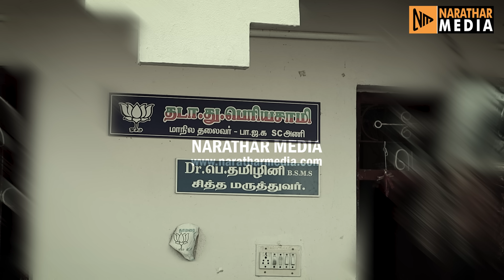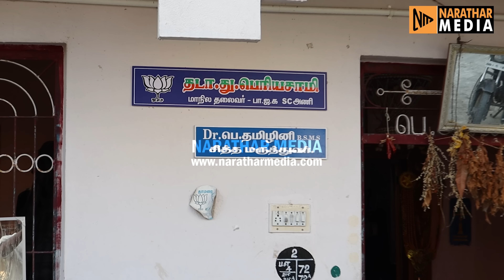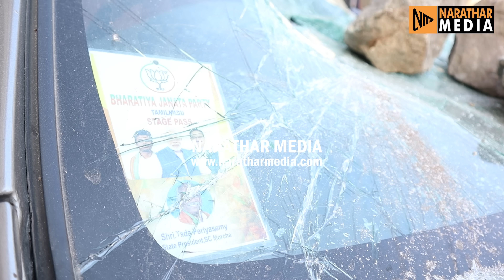தடா பெரியசாமி வீட்டின் மீது தாக்குதல், ஏவிய திருமா, திருப்பி அடிக்க பாஜக தயார், அண்ணாமலை.!